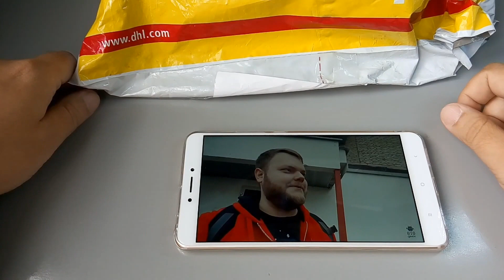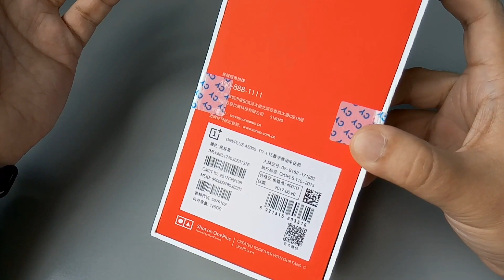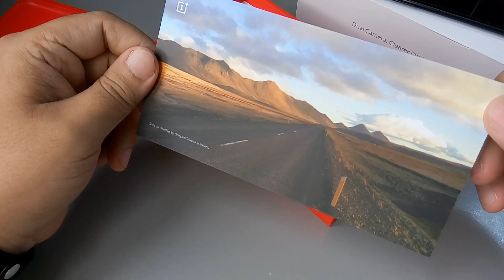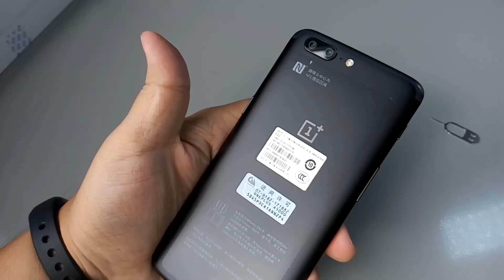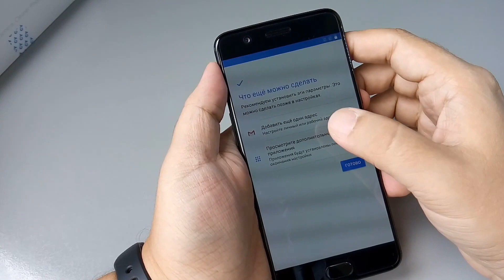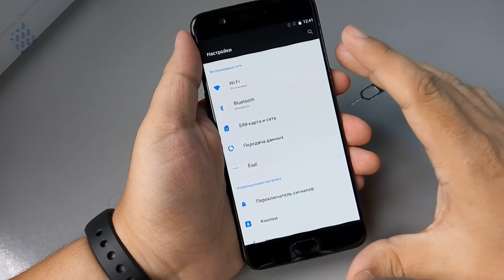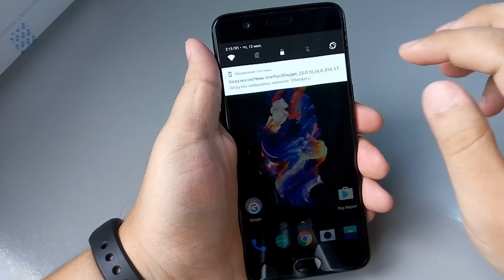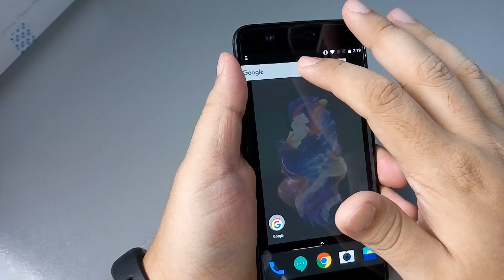Wylsacom подарили Porsche, а что подарили мне? РАСПАКОВКА OnePlus 5!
Распаковка, комплект поставки, а также много слов о смартфоне, который подарили каналу хорошие люди, называется это чудо
Дешевле всего купить 128Гб версию в Gearbest с КУПОНОМ(COUPON) - RTOnePlus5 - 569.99$ +5% кэшбек
64Гб версия там же с доставкой во все страны мира - c КУПОНОМ(COUPON) - ROnePlus - 479.99$ + 5% кэшбек
Где лучше на Алиэкспресс напишу позже.

Технические характеристики:

OnePlus 5 4G Phablet 5.5 inch OxygenOS Snapdragon 835 Octa Core 2.45GHz 8GB RAM 128GB ROM 16.0MP + 20.0MP Cameras
Main Features:
Display: 5.5 inch, 1080P Full HD ( 1920 x 1080 pixels ) 401ppi AMOLED screen, 2.5D Corning Gorilla Glass 5 cover glass
CPU: Qualcomm Snapdragon 835 ( Octa-core, 10nm, up to 2.45GHz )
GPU: Adreno 540
System: OxygenOS based on Android Nougat
Camera: 20.0MP + 16.0MP rear camera + 16.0MP front camera
Sensor: Accelerometer, Ambient Light Sensor, E-Compass, Gyroscope, Hall Sensor, Proximity Sensor, Fingerprint Touch Sensor
SIM Card: dual SIM dual standby, Nano SIM / Nano SIM
Feature:GPS, GLONASS, BeiDou
Bluetooth: 5.0
Сети - Поддерживает 4G ВО ВСЕХ СТРАНАХ МИРА:
GSM 850/900/1800/1900MHz CDMA EVDO BC0
WCDMA B1/B2/B4/B5/B8 TD-SCDMA B34/B39
FDD-LTE B1/B2/B3/B4/B5/B7/B8/B12/B17/B19/B20
TD-LTE B38/B39/B40/B41

Видео обзор снят на Meizu M1 Note.